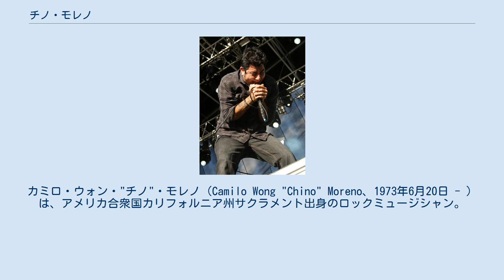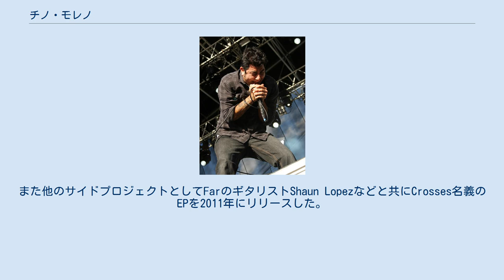チノ・モレノ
カミロ・ウォン・"チノ"・モレノ（Camilo Wong "Chino" Moreno、1973年6月20日 - ）は、アメリカ合衆国カリフォルニア州サクラメント出身のロックミュージシャン。
デフトーンズのボーカリストとして知られる。
シャウト・スクリーム・ホイッスルボイスや、妖艶なウェットボイスなどが特徴。
 メキシコ系の父とメキシコ/中国系の母の間に生まれる。
ミドルネームは彼の母方の祖父ドン・ウォン（Don Wong）からとられている。
「チノ」はニックネームで、スペイン語の「中国人（chino）」に由来する。
高校の同級生だったエイブ・カニングハムとステファン・カーペンターと共に1988年にデフトーンズを結成する。
 バンド外ではほぼソロ活動とも言えるチーム・スリープも活動中。
他アーティストに楽曲を提供したりコラボする際はポニーワンの名義を使用する。
また他のサイドプロジェクトとしてFarのギタリストShaun Lopezなどと共にCrosses名義のEPを2011年にリリースした。
2012年には元アイシスのメンバーであるJeff Caxide、Aaron Harris、Clifford MeyerとPalmsを結成した。